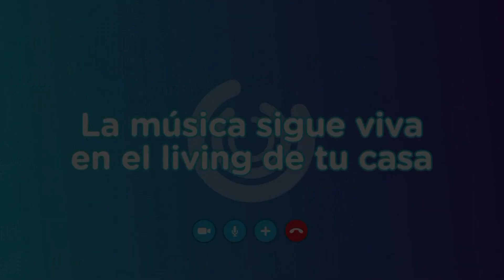LA MÚSICA SIGUE VIVA EN EL LIVING DE TU CASA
La Viola